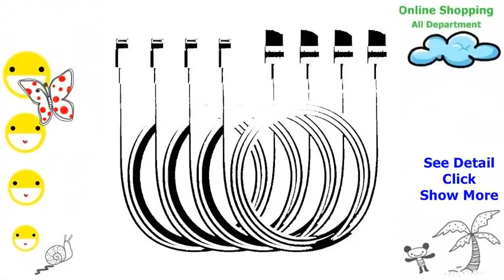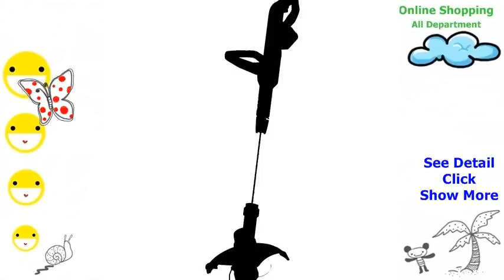A4Tech Ultra Slim LED Illuminated Keyboard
Online shopping mall The answer to every lifestyle with its many opportunities. Are organized into categories for easy selection for both mobile phones and tablet computers, electronic products, IT products, home appliances. Its entertainment segment. The latest version of the popular lowest price guaranteed. Including clothing, watches, bags, shoes are trendy for girls to have endless shopping. For women who want to take care of themselves. Extra features to look good We have beauty products, cosmetics, skincare creams health products. Affordable prices In addition, we also have products for mother and infant milk powder, diapers, baby food, strollers accommodate it gives you the option of online shopping 24 hours a day.